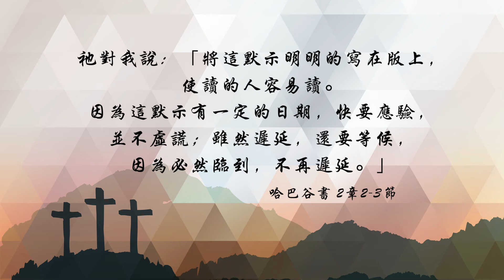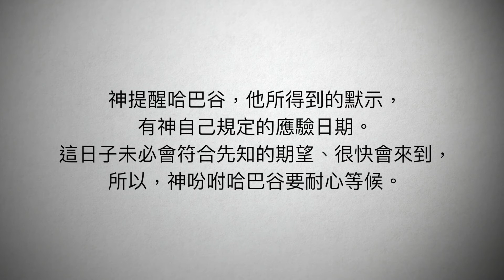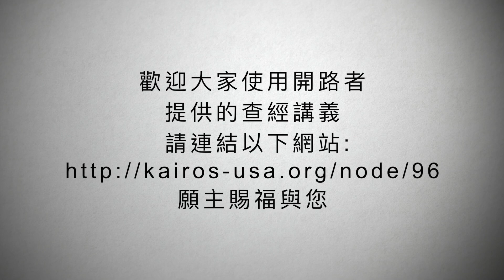【粵語】聖經好好聽-哈巴谷書第三課第一集